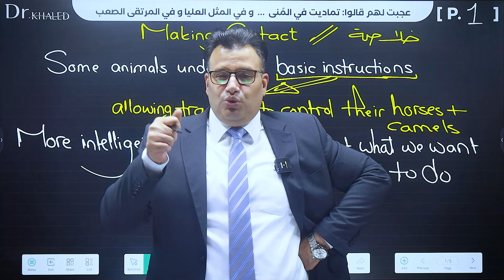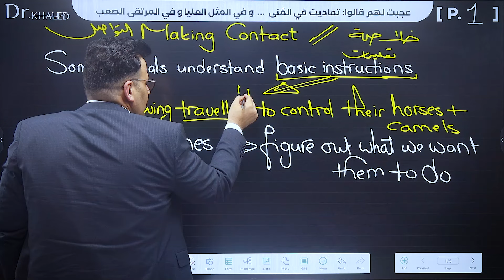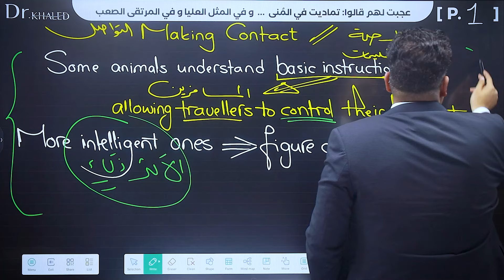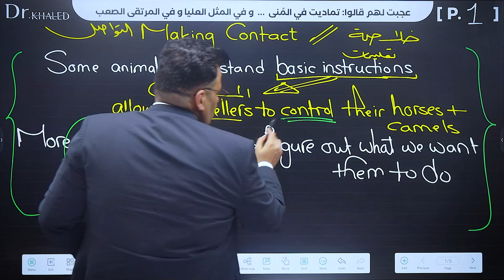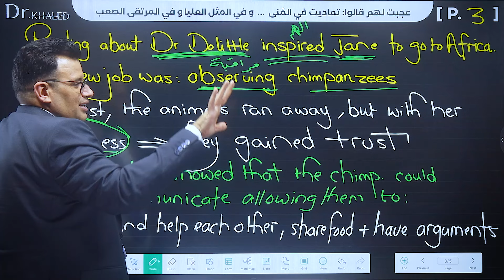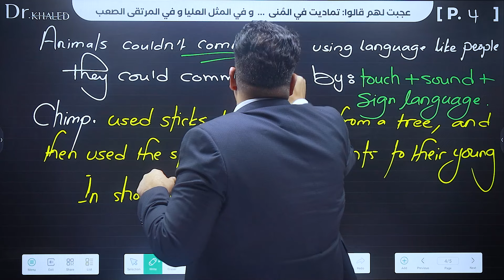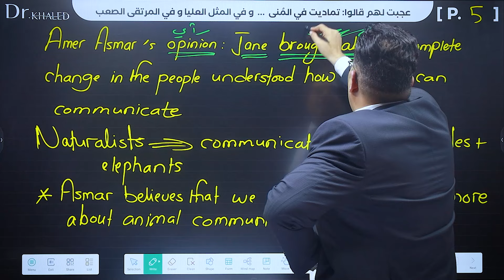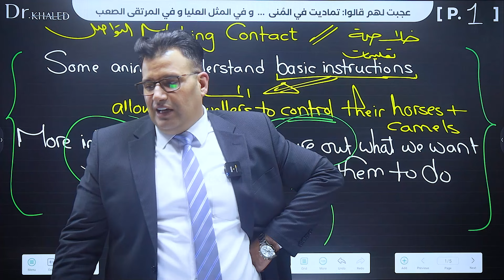خلاصة قطعة Making Contact الدكتور خالد الدعجة توجيهي 2008